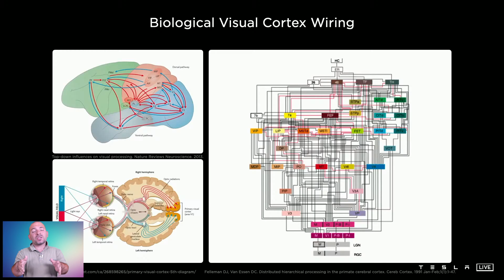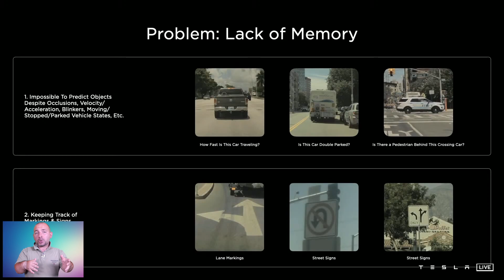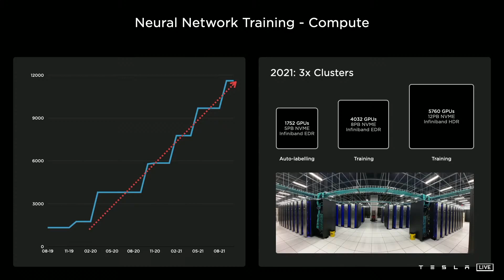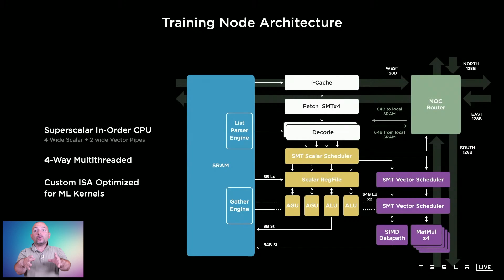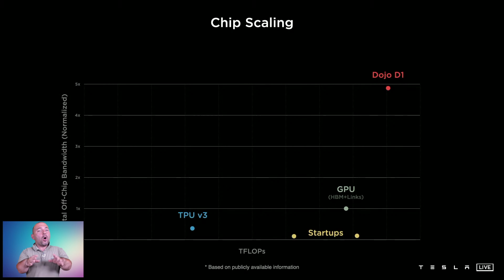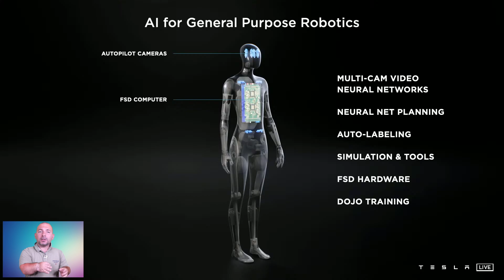ELON MUSK ALLA CONQUISTA DEL MONDO ! con il suo TESLA ROBOT A INTELLIGENZA ARTIFICIALE 💣🔋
Elon Musk alla conquista del mondo con il suo Tesla Robot, alimentato dalla sua intelligenza artificiale a reti neurali, sviluppate grazie al suo DOJO ! un super computer ! Tutta la conferenza Tesla AI riassunta in meno di 10 minuti! Tesla Autopilot , computer vision , intelligenza artificiale e tanto altro !

Matteo Valenza